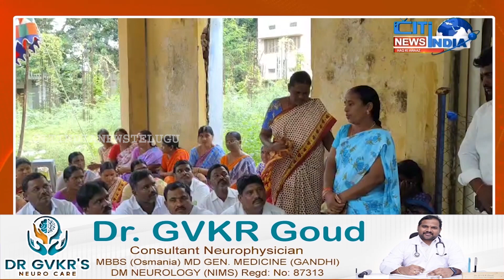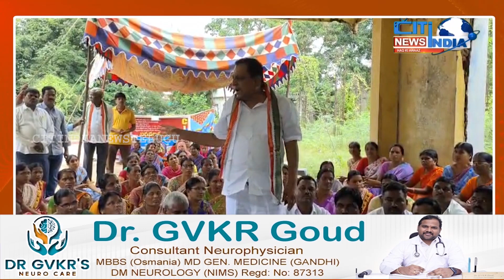కొల్లాపూర్ లో కాంగ్రెస్ పార్టీ కార్యాలయంలో మీడియా సమావేశం....